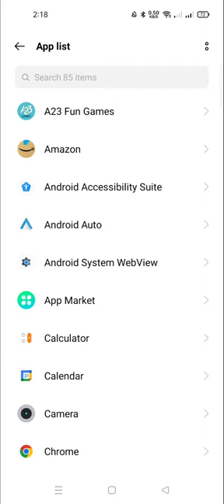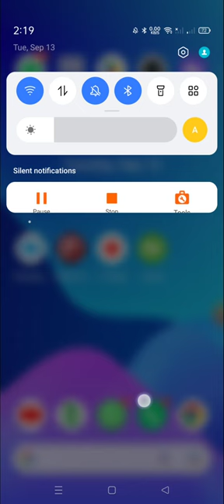a23 rummy not opening problem solved,solve a23 rummy app not opening problem